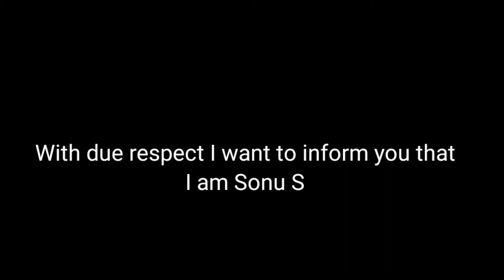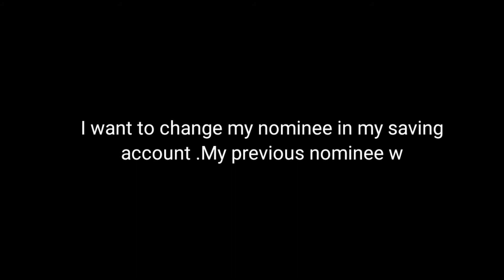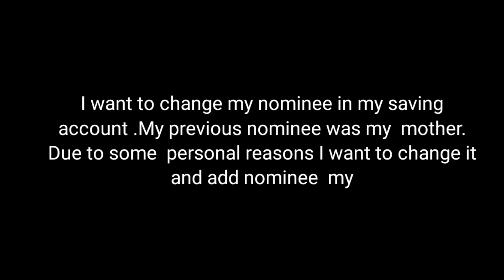Write an application to the Bank manager for changing Nominee in your saving account or add nominee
Write an application to the Bank manager for changing Nominee in your bank account.
Write a letter to the Bank manager for
add nominee in your bank account.
All type of bank manager application available here so plz Stay with my channel for getting information about english grammar writing, reading, spoken English,
poetry, prose, etc.

This is very useful channel
application now think very easy and simple